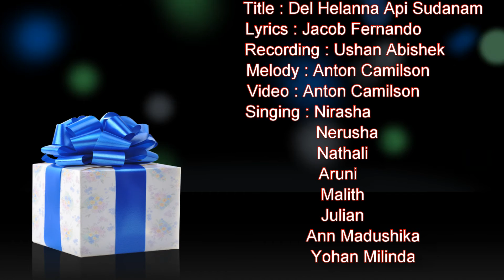The theme Song Of the Year of Religious..........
For the year of religious we have composed a hymn as we hold the exhibition in st.sebastian church sea street Negombo. This has come out with the collaboration of st.sebastian sunday school choir and kurusa pamula team...